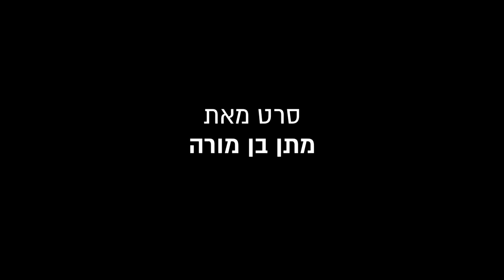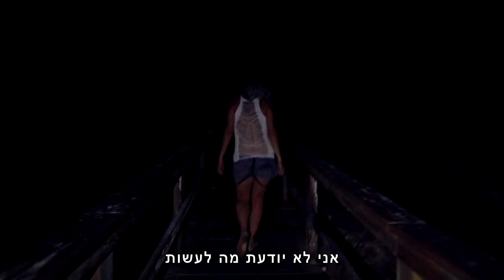נורה טריילר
נורה הקימה בית במושב שקט ופסטורלי לעצמה ולחמש מאות עטלפי פירות, תריסר תרנגולי הודו
(שלכולם קוראים הרצל), גרב הכבשה, איציק ציפור המיינה וקופר הכלבה. הרחק מבני אדם, היא
עומלת עבור החיות שלצידה יום וליל. אך הזמן אינו עומד מלכת והגוף אינו חסין לעד. שורה של
אירועים טרגיים מפרים את השלווה בבית המחסה והעולם שנורה בנתה לעצמה מאיים להתפרק.